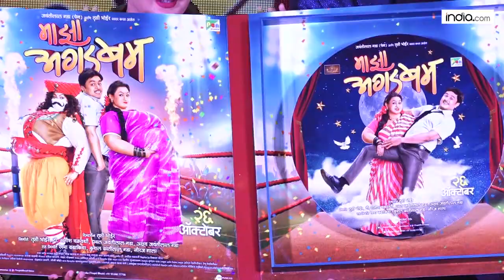A. R. Rahman | Trupti Bhoir | Subodh Bhave at the Music launch | Maaza Agadbam | Part 01